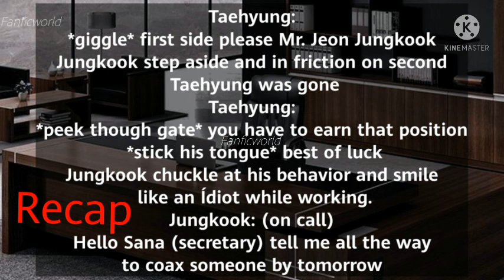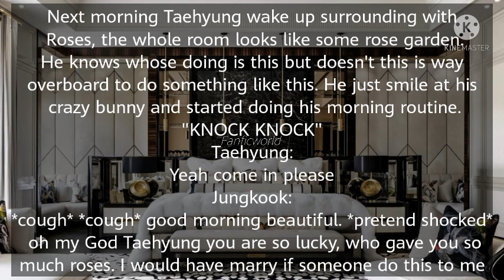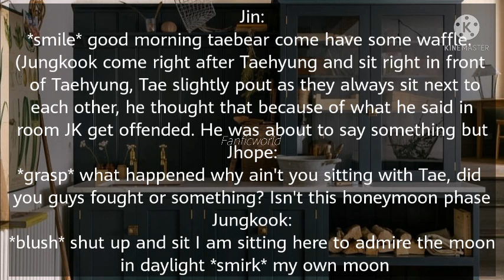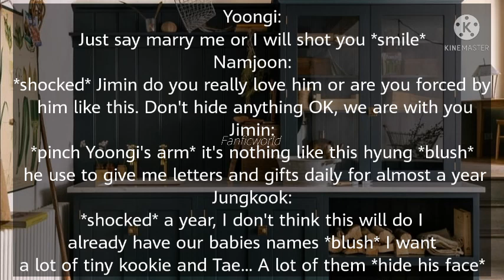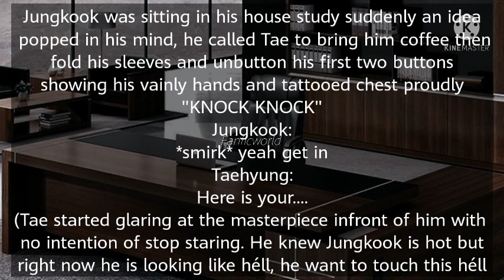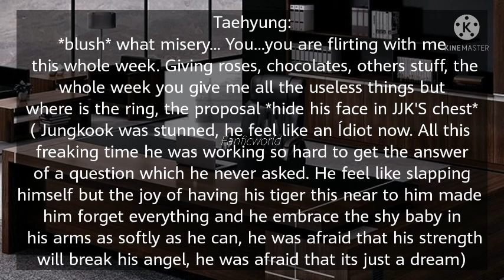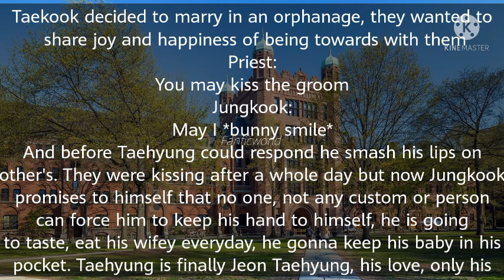×Taekookff× When His Boyfriend Sold Him To A Mafia And He Found A Family (SPECIAL)